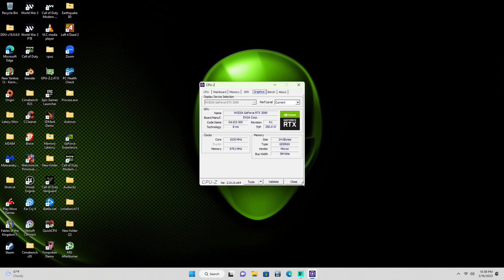BF2042 5800x3D 1080P Low DLSS RTX 3090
I usually stay locked at 240 FPS When not recording with these settings.